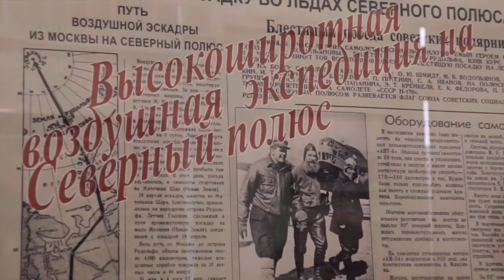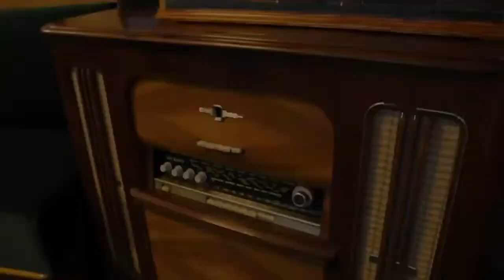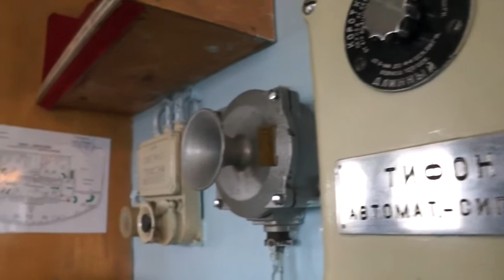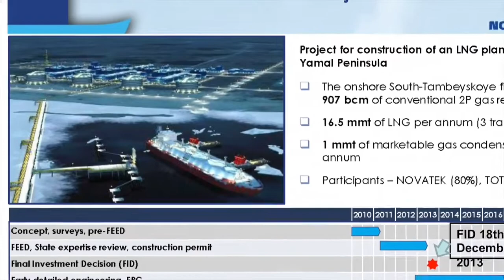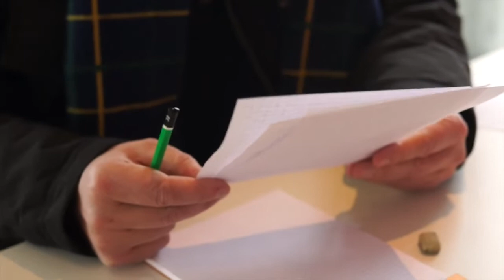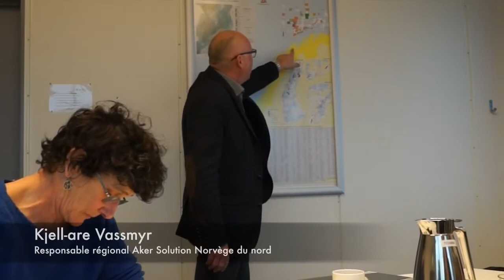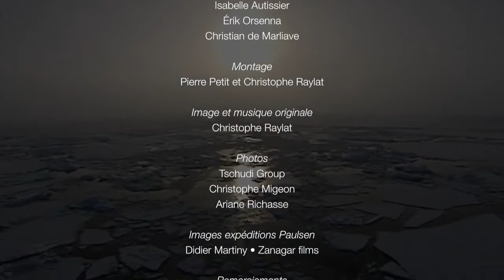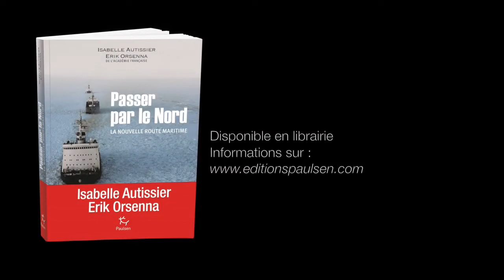🔴Passer par le Nord l'enquête Pole nord brise Glaces Reportage français documentaire FR L' arctique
Isabelle Autissier et Erik Orsenna sont partis en février 2013 pour enquêter sur le passage du Nord-Est. Voici un reportage de 26 minutes, véritable "making off" de leur livre "Passer par le Nord" publié aux éditions Paulsen. Entre Saint-Pétersbourg, Mourmansk, Kirkenes et Tromso, ils rencontrent les protagonistes de la nouvelle route maritime du nord et annoncent une véritable révolution dans l'arctique.